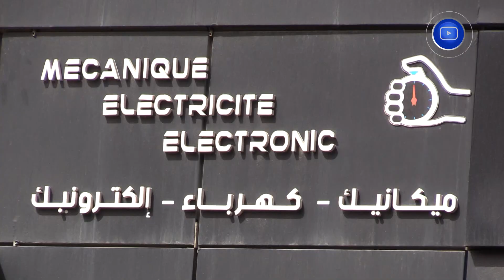المداومة خلال العيد .. محلات تزاول النشاط وأخرى تدخل في عطلة مفتوحة